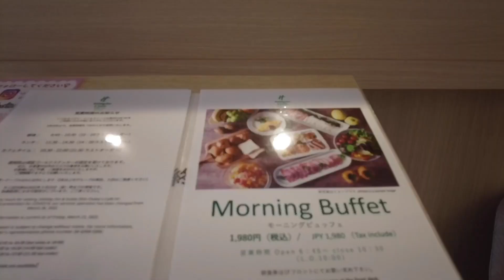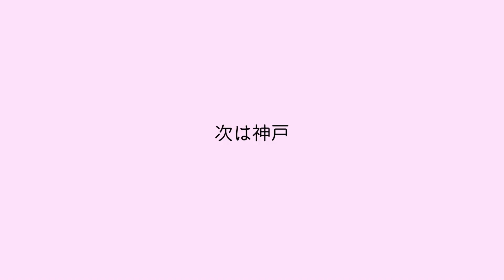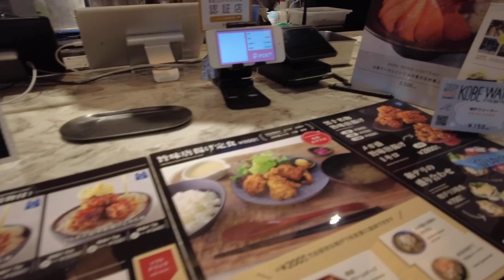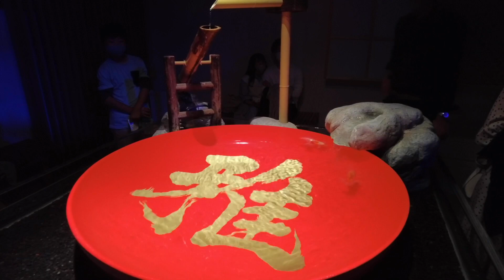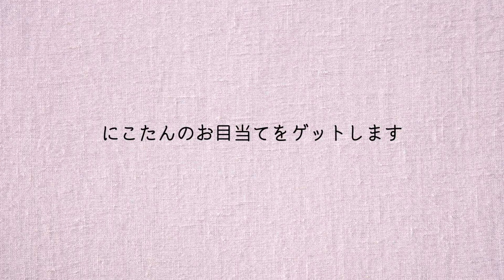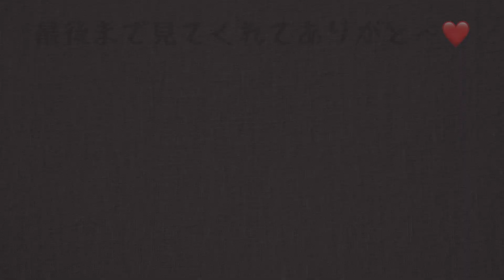関西旅行②正直ホテルレビューからのアート水族館🐟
皆さんこんにちは🤗今回は前回からの関西旅行の続き！大阪➡︎神戸でにこたんが行きたかったatoaへ行きます♪動画の前半はホリデイインアンドスイーツ新大阪の１泊してみた正直レビューもしますので、良かったら最後までお楽しみください🤗